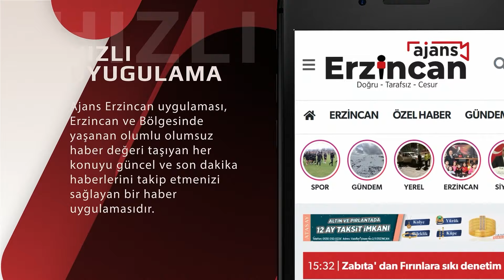Erzincan’da Off Road Rüzgarı Esti